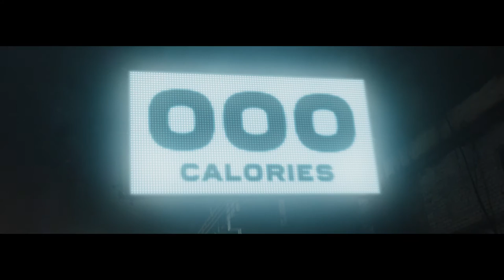DEMIX. METAL vs METAL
Client - Demix
Director - Filipp Yuriev
DOP - Denis Firsov
Production - Stereotactic

Creative directors - Maria Borzilova, Yaroslav Orlov
Senior Copywriters - Evgeny Gavrilchenko, Julia Andrianova
Art director - Dmitry Arkatov
Account directors - Nadya Sidorova, Igor Seregin
Producer - Katya Fenkina